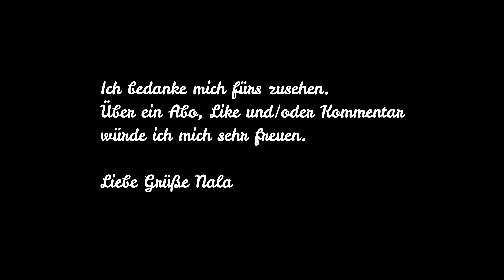Tagesausflug - Köln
Ich habe mich mit Freunden in Köln getroffen und einen kleinen Bummel durch die Stadt gemacht. Es war ein wirklich schöner Tag. Allerdings war es am Vatertag auch recht voll dort. Dennoch wünsche ich euch viel Spaß mit ein paar Minuten netter Impressionen. :-)